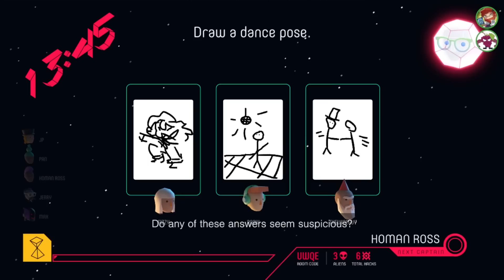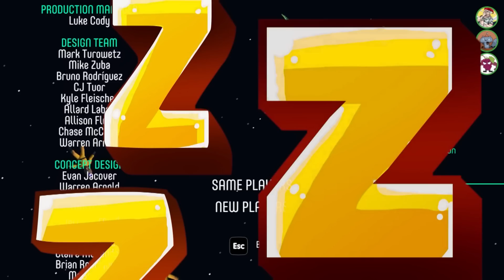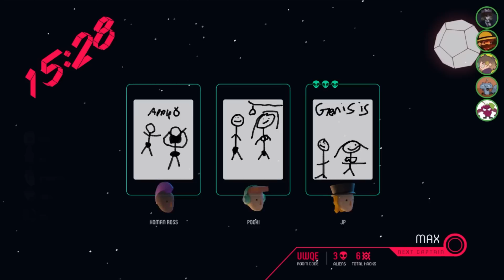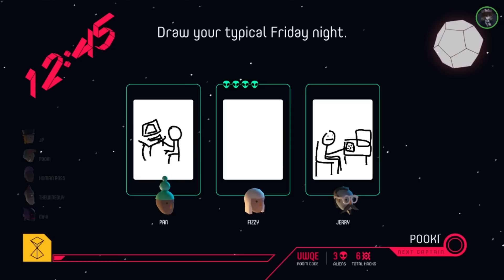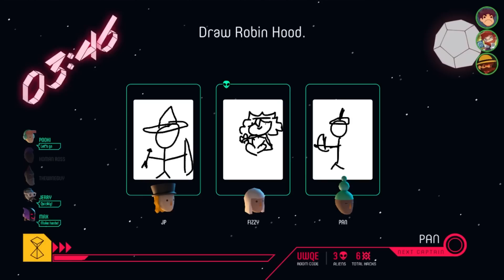Push the Button Ruins Friendships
🖼️ 𝗧𝗵𝘂𝗺𝗯𝗻𝗮𝗶𝗹 𝗕𝘆: 𝗟𝘂𝗻𝗮𝗿_𝗜𝗶𝗻𝗸
💛 𝗙𝗲𝗮𝘁𝘂𝗿𝗶𝗻𝗴:
💽 𝗚𝗮𝗺𝗲 𝗨𝘀𝗲𝗱:
𝗧𝗵𝗲 𝗝𝗮𝗰𝗸𝗯𝗼𝘅 𝗣𝗮𝗿𝘁𝘆 𝗣𝗮𝗰𝗸 𝟲